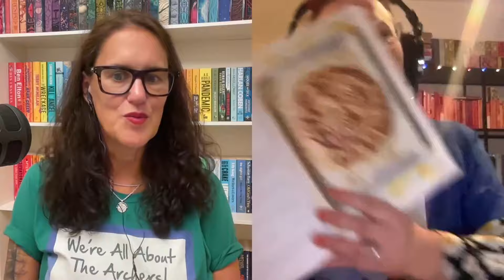Apple & Cheese Pie | All About The Archers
This week is hosted by Philippa & Lauren
A short midweek round up of The Archers SO FAR focusing on Sunday, Monday & Tuesday episodes up to and including 17/9/24.

The Archers
Ambridge
BBCRadio4